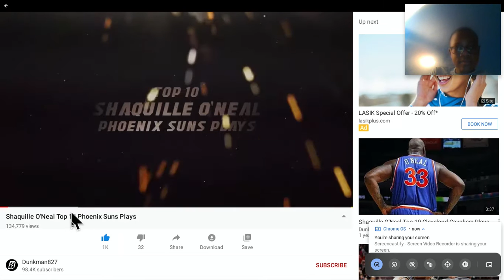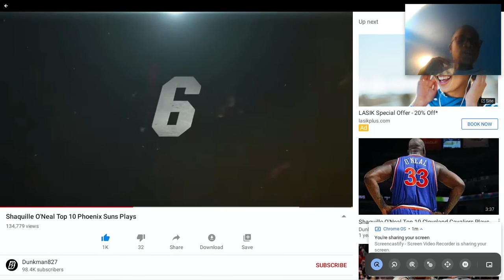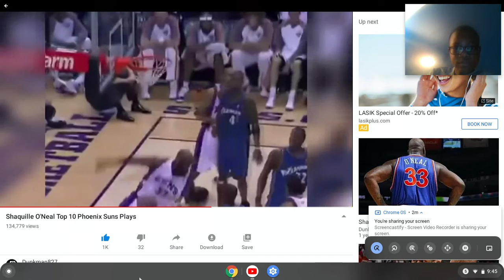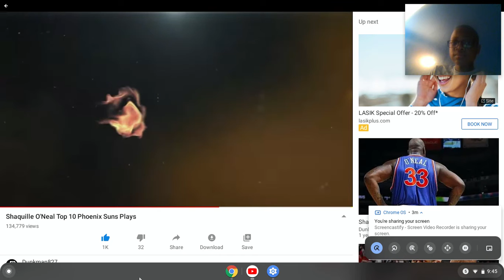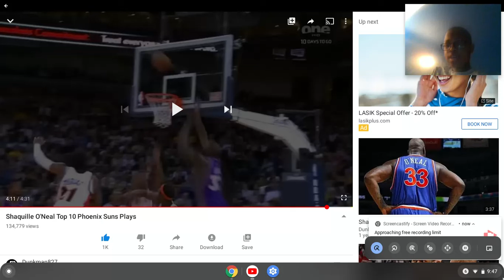Shaq Top 10 Phoenix Sun Plays!